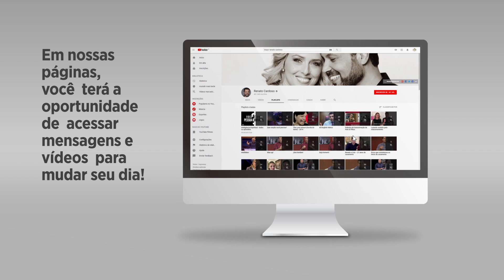#089 Quando não souber o que fazer, faça isto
Episódio #089

Tudo o que é novo assusta e, por isso, você coloca mais impulso para enfrentar a nova situação. Mas e quando não se enxerga um palmo à frente do nariz? E quando não existe nada que lhe aponte uma direção? Por onde caminhar? O que fazer?
Sim! faça o que lhe é orientado AQUI e, mesmo sem nenhuma visibilidade aparente, você chegará ao seu destino.

(Gênesis 12:1)
Inteligência diária para sua vida — com o Bispo Renato Cardoso. Ouça pela 99.3FM em SP de segunda à sexta 8h00 — ou acompanhe as postagens aqui por nosso canal no YouTube.

Participe de um encontro de fé com o Bispo Renato no Templo de Salomão aos domingos 9h30 — gratuito e aberto ao público. Mais detalhes, acesse

Podcasts da Escola do Amor Responde no iTunes — mais de 1.000 episódios!